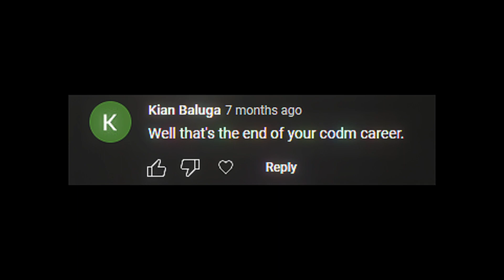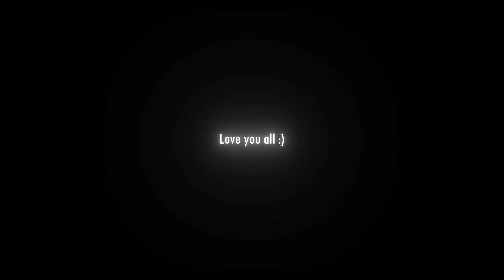2022 RECAP | WHAT A YEAR...... 🙌